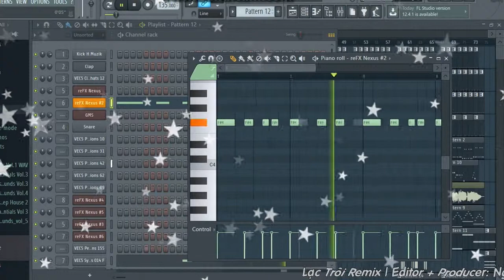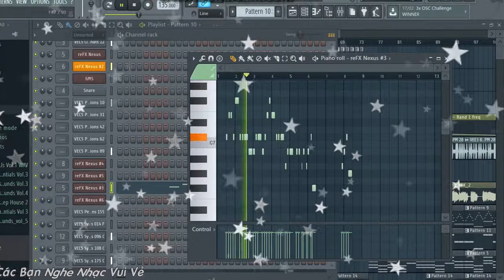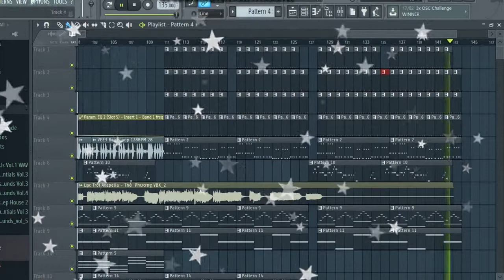Demo Vol.28 - Lạc Trôi (Sơn Tùng MTP) Remix | Nhạc Sàn Tổng Hợp